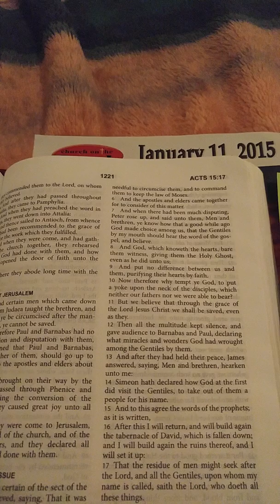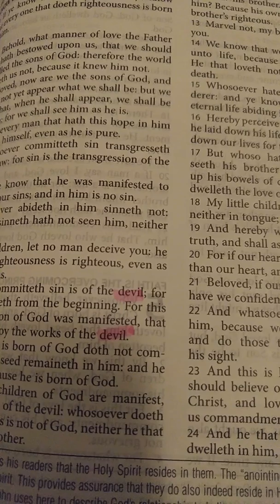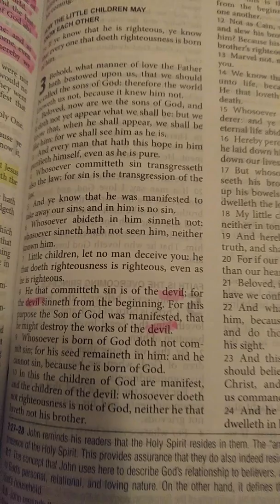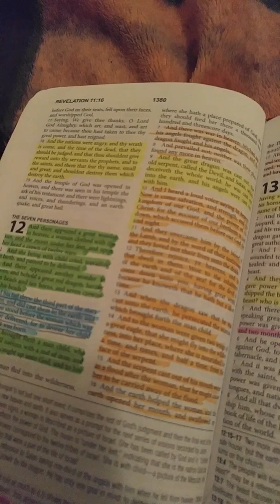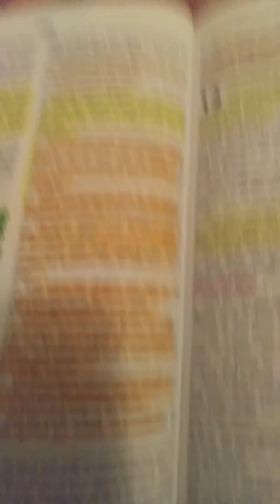Pre post present pt 2